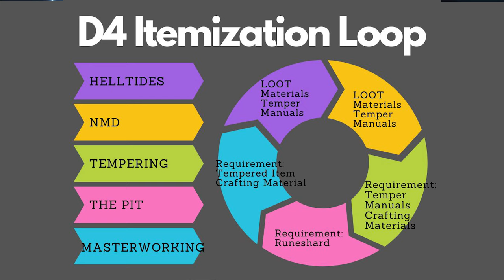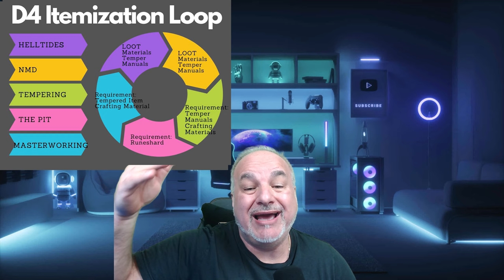Diablo 4 Now Has A Purpose!